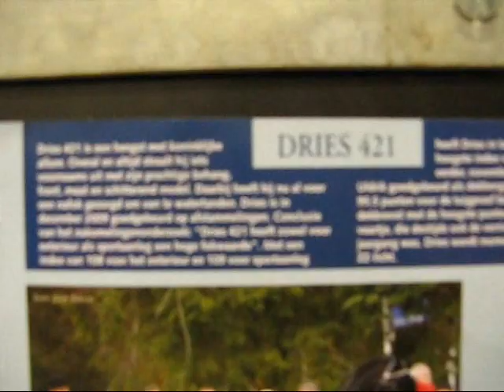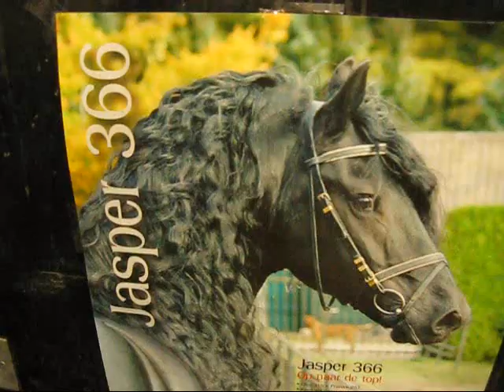Hengstenkeuring 2010 - part 2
Hengstenkeuring 2010 a Leeuwarden, Frisia, Olanda